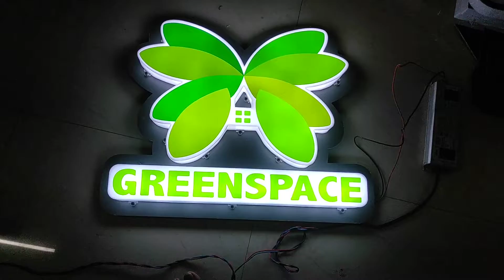green space acrylic led sign board